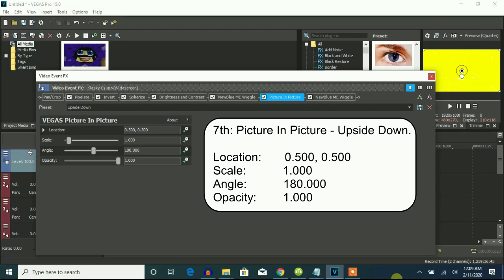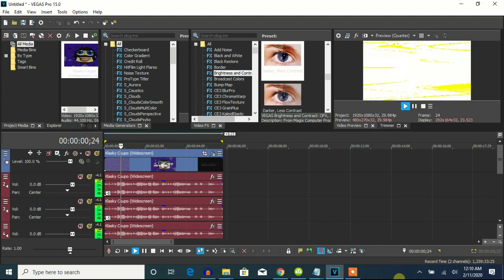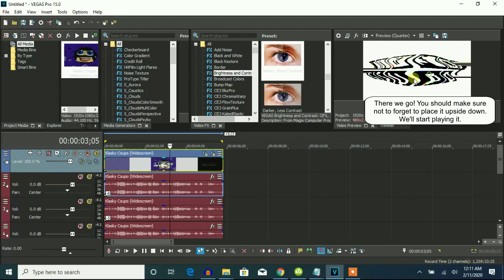How To Make G-Major 164 On Vegas Pro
Instructions:

Apply Glass Tile

Apply Posterize and edit:
Levels: 2

Apply Invert

Apply Sphere and edit:
Degree: 10

Apply Wave and edit:
Peaks: 5
Amplitude: 100
Speed: 5
Offset: 0 (Horizontal)

Apply Wave again and edit:
Peaks: 5
Amplitude: 100
Speed: -5

Apply Wave one more time and edit:
Peaks: 1
Amplitude: 25
Speed: 20
Offset: 0 (Horizontal)

Pitches:
160 (or click Bass)
135
100
80 (or click Soprano)
65
50

Effect by Logi Valja